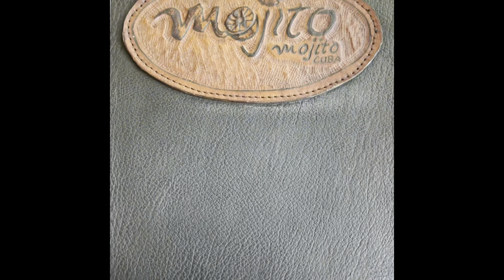Paradisus Varadero Resort & Spa | Abril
Aqui fica o resumo da nossa estadia em Varadero. O hotel escolhido foi o Paradisus Varadero. E a visita a Havana foi feita com o Boris!
Correu tudo na perfeição! Nota se perfeitamente a crise que o país está a viver, mas não é nada que vos estrague as férias. (Se estiverem na dúvida não pensem duas vezes)
Foi a nossa 3 vez em Cuba, por isso recomendamos!
Quando ao hotel, nada a apontar! Se calhar, mais algum cuidado com algum sargaço que se acumula na baía. (Nada demais, mas uma pequena limpeza ajudaria mais na parte das fotos)